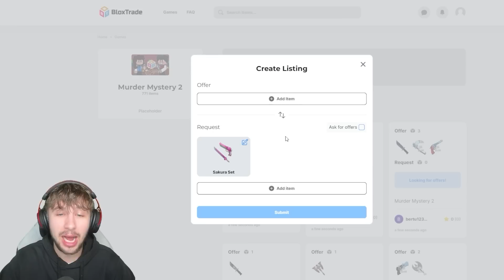PICK A SIDE for GODLY in MM2! *Voice Chat* [#2]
PICK A SIDE for GODLY in MM2!
Become a JD ARMY MEMBER fo a chance to be in the video
🌟 USE STAR CODE "JD" WHEN BUYING ROBUX!
🔪 BUY OUR OFFICIAL ROBLOX UGC!